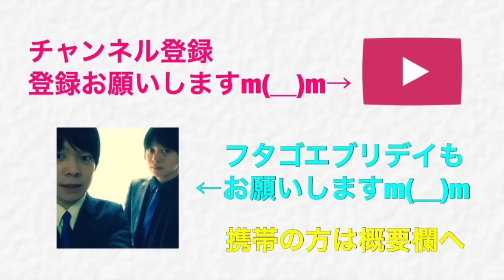【クラクラ実況】ゴブリンはどれぐらい速いの？色々な障害物競走やらせてみた！